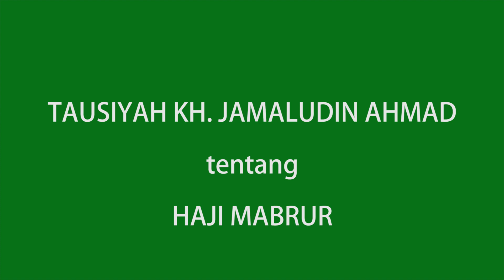KH Jamaludin Ahmad : Haji Mabrur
Tausiyah singkat tentang Haji Mabrur yang disampaikan oleh KH Jamaludin Ahmad Pengasuh Pesantren Al Muhibbin - Jombang Jawa Timur.

Semoga bermanfaat bagi kita semua... Aamiin